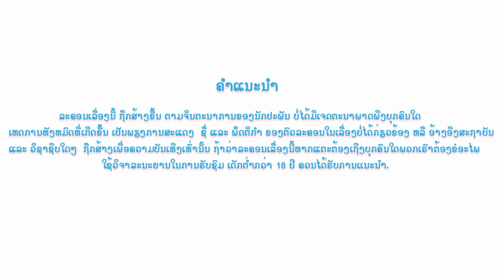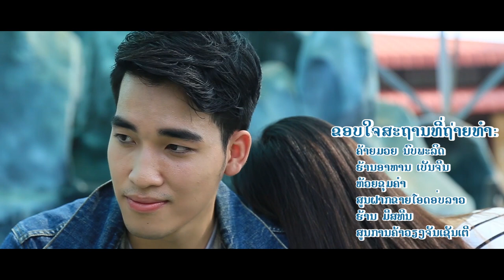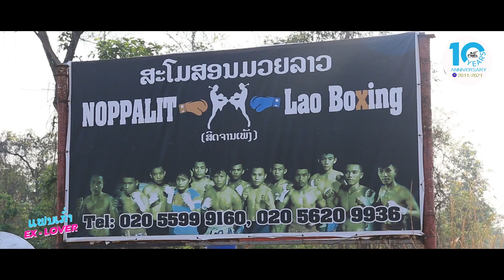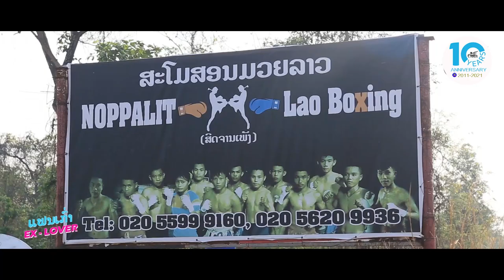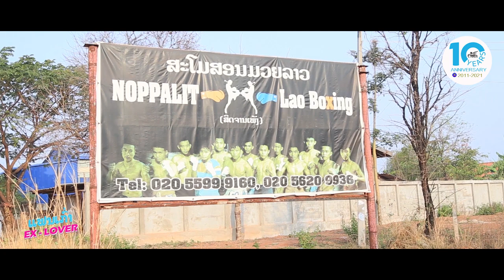ແຟນເກົ່າ the series ຕອນທີ່1, แฟนเก่า เดืชีลี้, Fankao Ep1 return